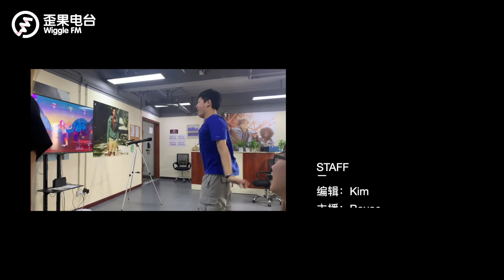Taylor Swift《Lover》上线，Royce被甜到哽咽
又一个散发甜腻气息的夏天~